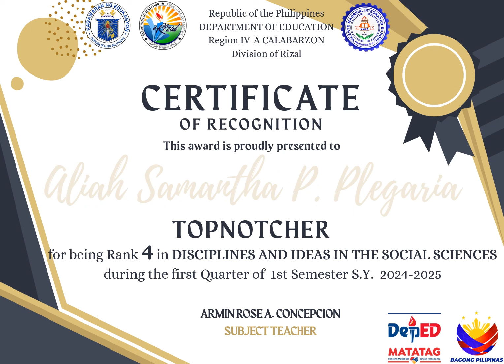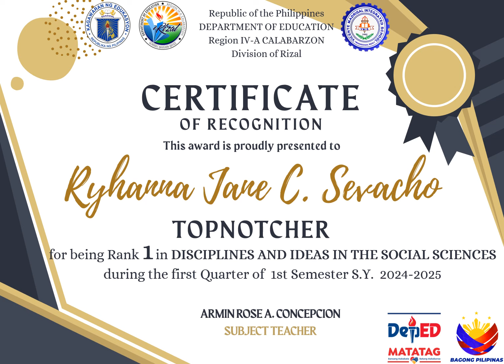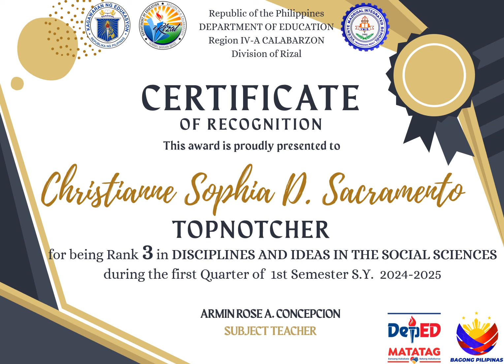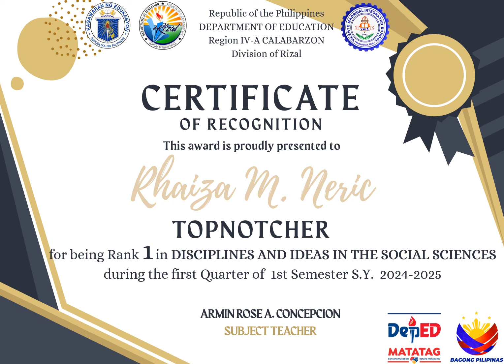Top Students in DISS 1Q AY 24-25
Disciplines an Ideas in Social Sciences
Top Students in First Quarter of First Semester
Sections: Aguinaldo, Garcia, Macapagal, Magsaysay